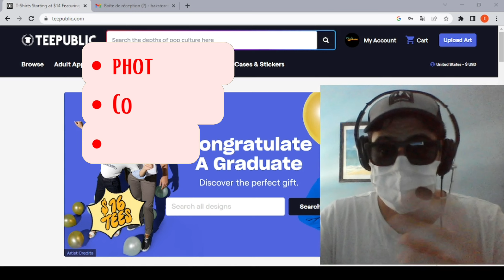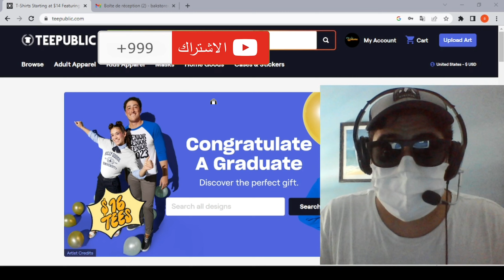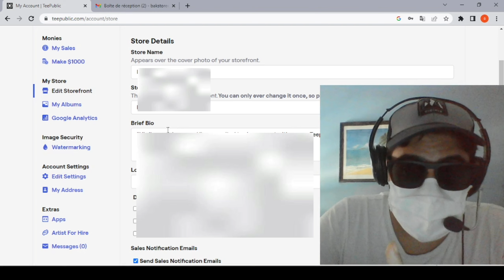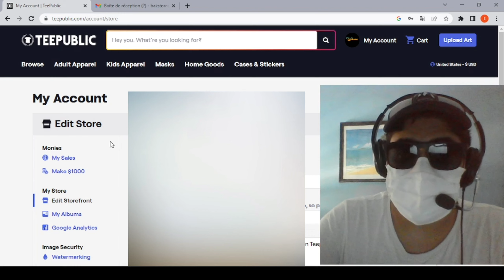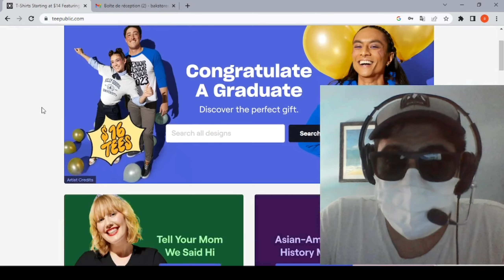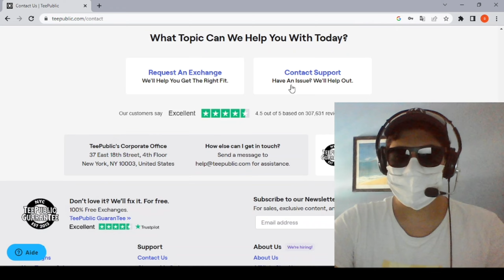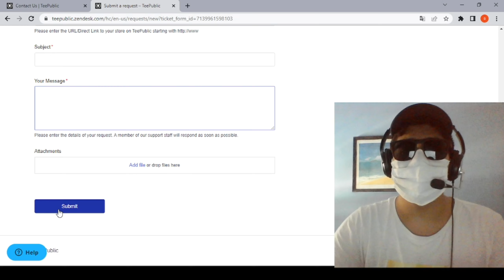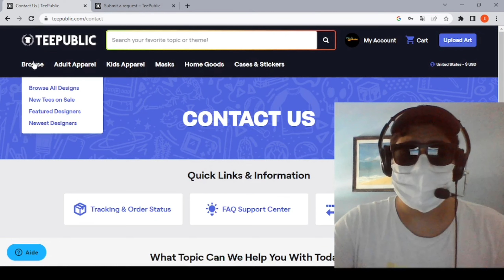هاك الحل لمشكل عدم ظهور التصاميم في نتائج البحث تيبابليك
الحل لمشكل عدم ظهور تصميماتك في نتائج البحث تيبابليك ✔
هناك العديد من الاشخاص  يتفاجأ بان اعمالهم لاتظهر في بحث تيبابلك جرب هذه الطريقة و ستحل المشكلة انشاء الله
                                       ⚠️مقاطع الفيديو التي لا تريد تفويتها ⚠️
تيبابليك,ظهور المنتجات على تيبابلك,التسجيل في teepublic,الربح من تصميم التيشرتات,شرح تيبابليك,تيبابلك,الربح من بيع التصاميم,تي بابليك,حل مشكلة اظهار التصاميم teepuplic,حل مشكلة ظهور التصميمات teepublic,الربح من الانترنت,ربح المال من الطباعة عند الطلب,كيفية العمل في teepublic